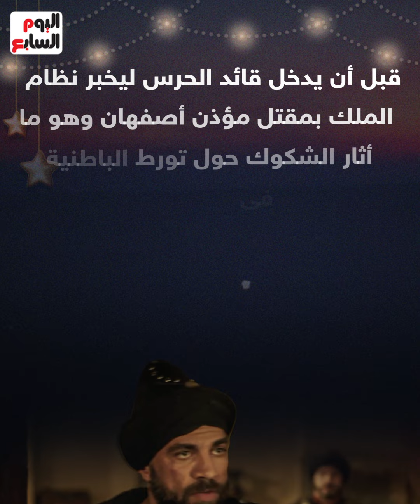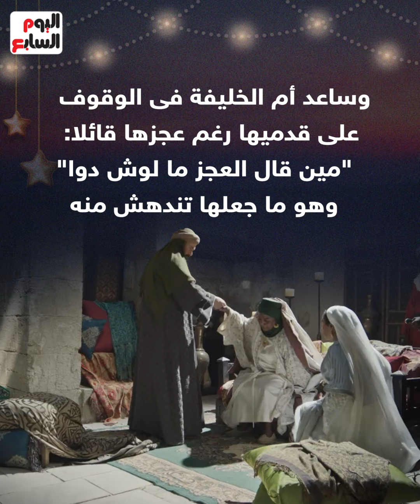مسلسل الحشاشين الحلقة 2.. حسن الصباح يصل مصر فى ذروة الشدة المستنصرية